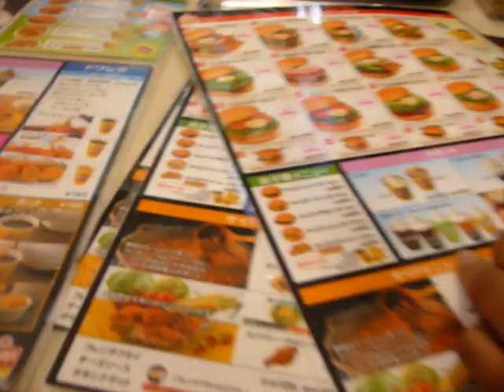Wendy's in JAPAN baby!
yupp in japan with tha fam.. i didnt noe anything she sed!